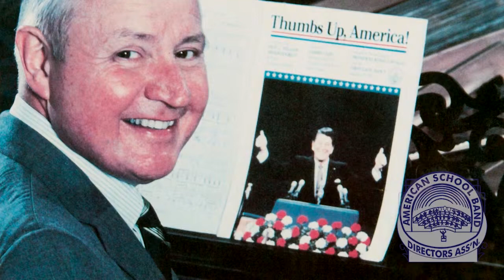The Honorable J. William Middendorf II Biographical Video - Lone Sailor Awards 2015